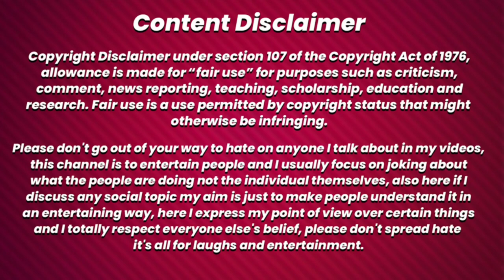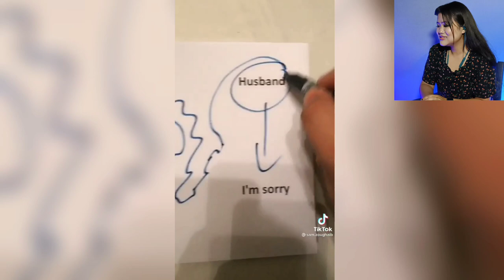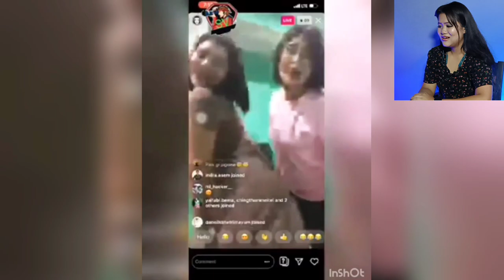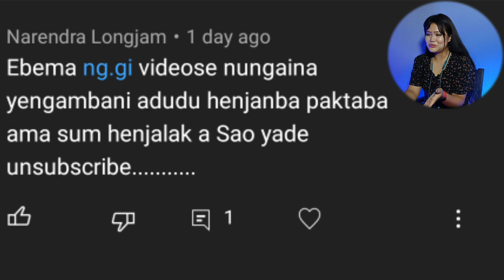Manipur 2022 Latest Viral Videos Reaction 😛|| THOIBI REACTION